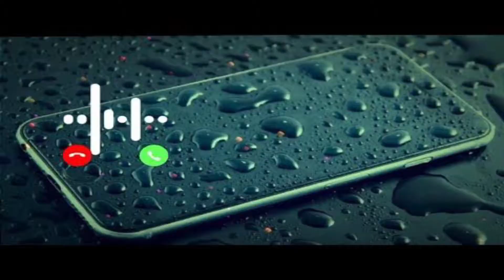New Popular Romantic Ringtone,Best Ringtone 2021,Flute Ringtone 2021, love ringtone, best ringtone ,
best ringtones songs,ringtone ring,loca yo yo honey singh ringtones,tones,tone ringer,ringtones of phones,astronomia ring tone,s7 bonus ringtone,ring,coffin dance ring tone,boys tones,best ringtones on itunes,tonos de llamada,best ringtones for cell phones,ringer,cell phone ringer,top mahabharat theme songs ringtones,sdab ring tune bong oun ho tek pnek,make ringtone for iphone without itunes,descargar tonos de llamada,tonos,itunes store
96 bgm ringtone flute,
kgf bgm ringtone fast,